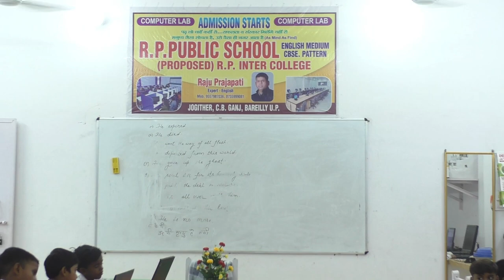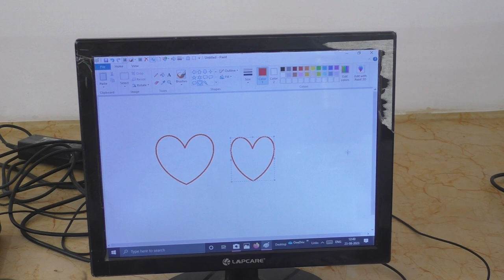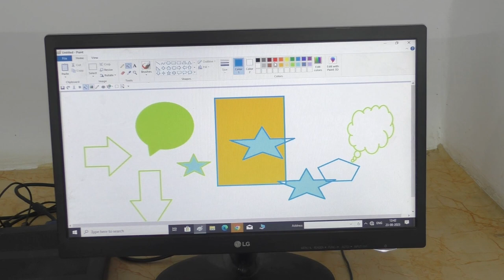Class - K.G // COMPUTER LAB LIVE TEACHING IN // R. P. PUBLIC SCHOOL JOGITHER (24/08/2023)